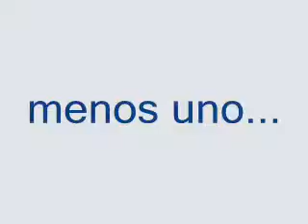hombres caja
jdsjdnfnfgfhdfh df i tu madre con el coño parte nueces